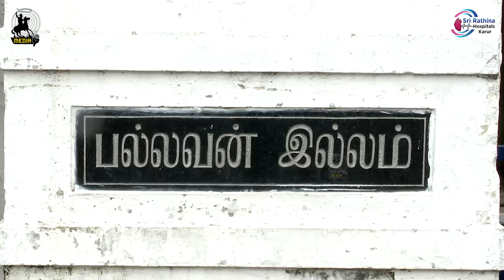போக்குவரத்து தொழிலாளர்களின் வயிற்றில் அடிக்கும் திமுக அரசு - Savukku Shankar about Busstrike | EP 75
போக்குவரத்து தொழிலாளர்களின் வயிற்றில் அடிக்கும் திமுக அரசு - Savukku Shankar about Busstrike | Arasiyal Arattai EP 75